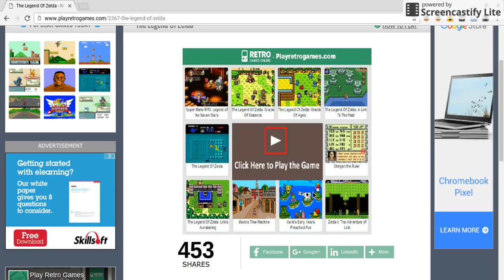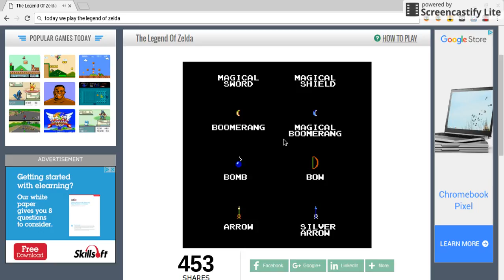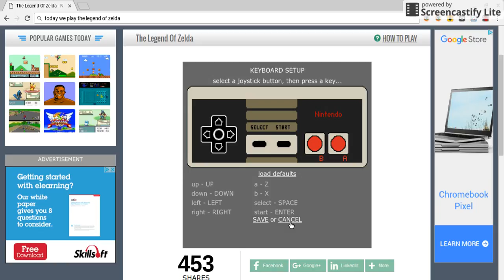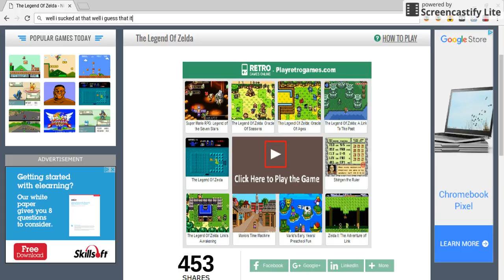Its dangerous to go alone take this (the legend of zelda #1)